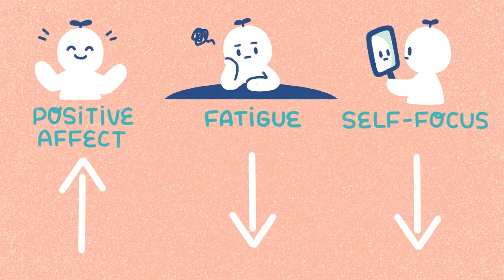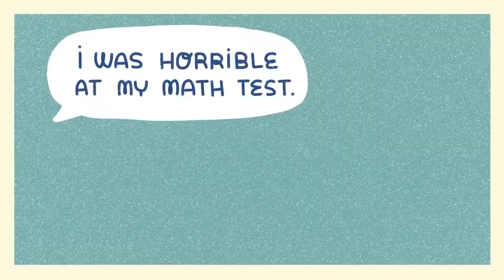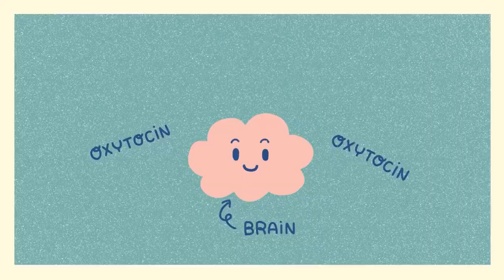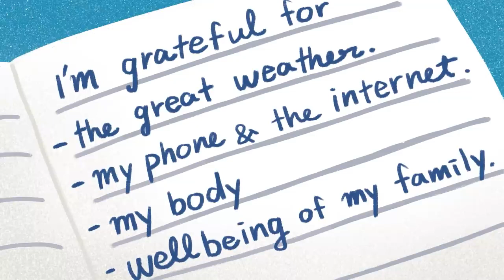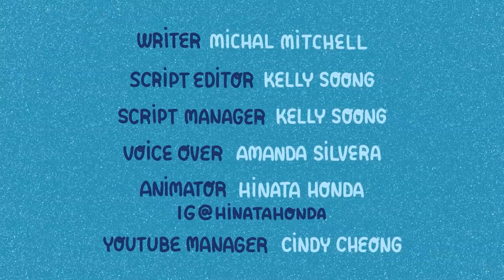Wellness tips for improving your mental health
8 wellness tips to improve your mental health